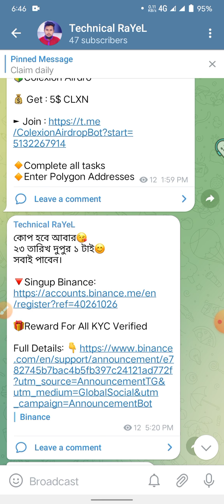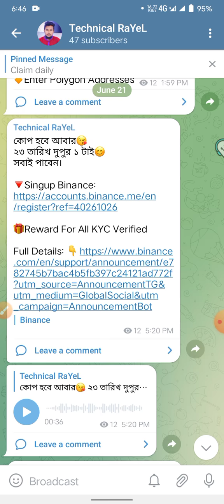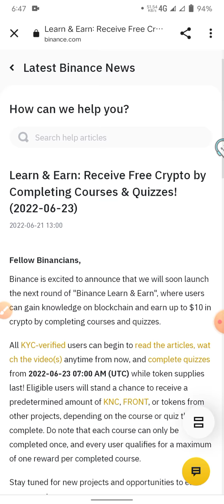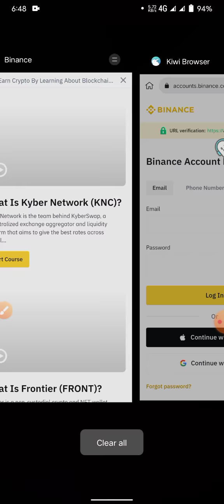Binance New Offer | Earn $10 Dollar | Learn & Earn New Event | কিভাবে জয়েন করবেন দেখুন